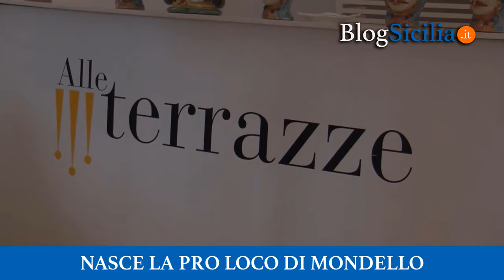Nasce la pro loco di Mondello